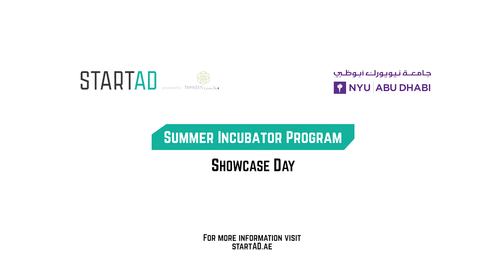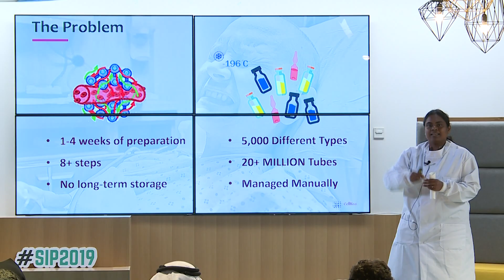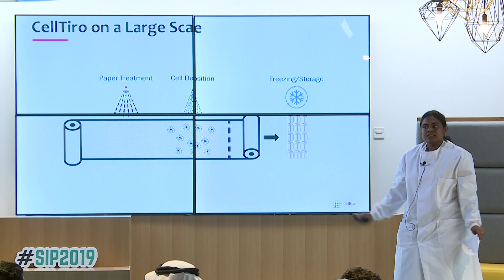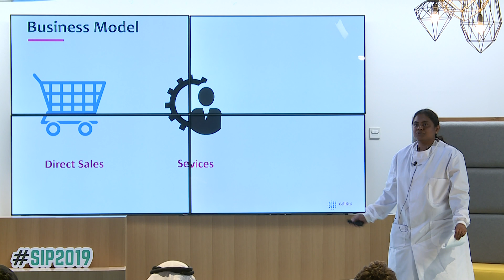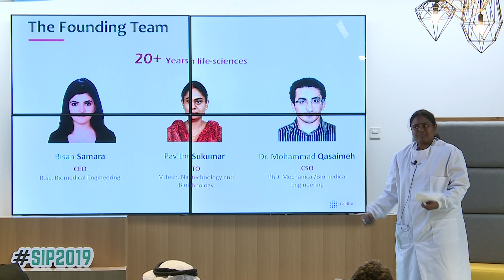CellTiro - Dr. Mohammed Qasaimeh and Pavithra Sukumar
We provide an effective preservation and storage method for mammalian cell culture utilizing filter paper platforms commonly found in laboratories. The paper is porous, biocompatible, relatively inexpensive, and provides a 3D scaffold onto which cells can live and grow, form spheroid tissues, or get preserved and released from paper for later use. The paper-based technology is accompanied by LEGO-like ‘plug-and-play’ components for easy handling and microarray platform for production of 3D cell cultures for drug screening.